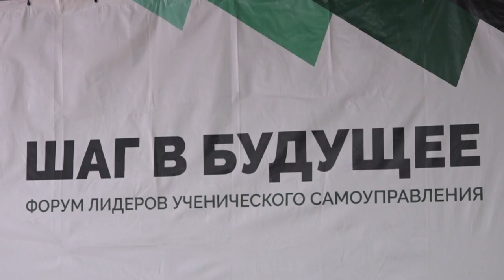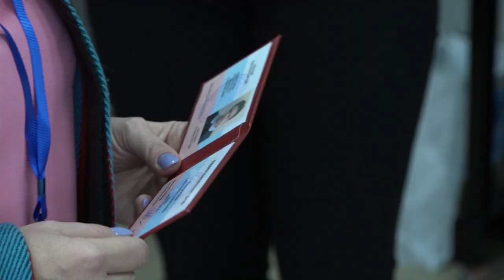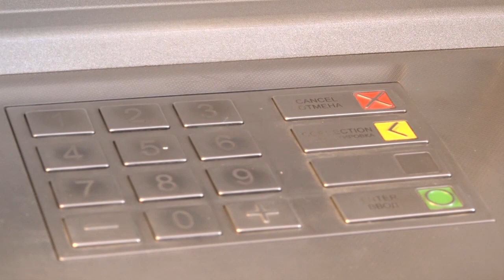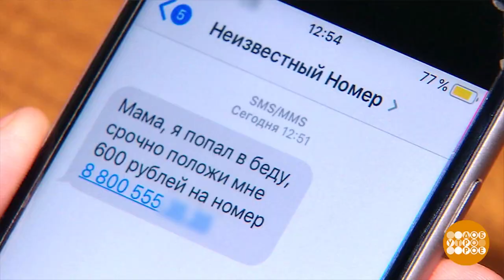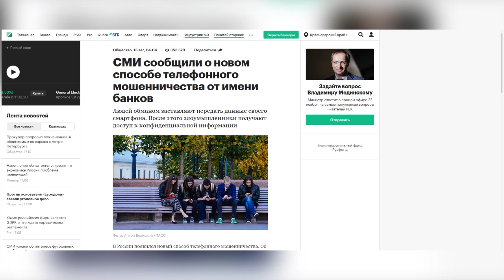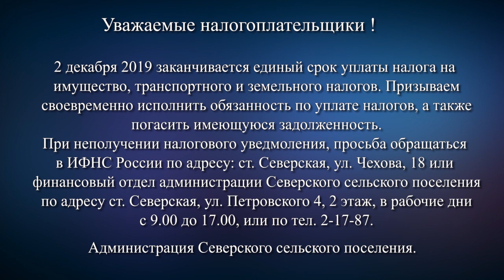Новости Северского района - 18 Ноября